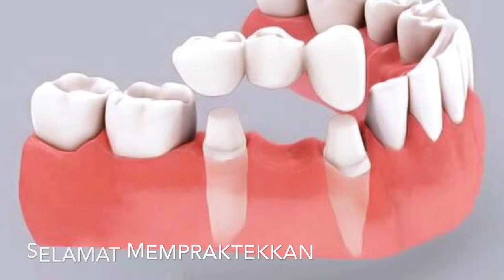Teknik pencetakan Fungsional GTC untuk mahasiswa kedokteran gigi di skill lab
Teknik pemasangan benang retraksi dan teknik pencetakan GTC . Langkah - langkah yang mudah dipahami oleh mahasiswa kedokteran gigi.